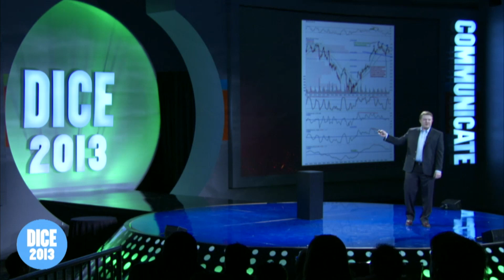World of Tanks' Victor Kislyi "Evolution of Free To Play Games" - Keynote Highlights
World of Tanks creator Victor Kislyi (CEO and founder, Wargaming) gives his keynote speech at the 2013 D.I.C.E. SUMMIT. Titled "The Evolution of Free-To-Play: From Tanks And Beyond".

Make sure to watch the 16th Annual D.I.C.E. Awards LIVE on Feburary 7th at 7 PM PST on MachinimaLIVE: